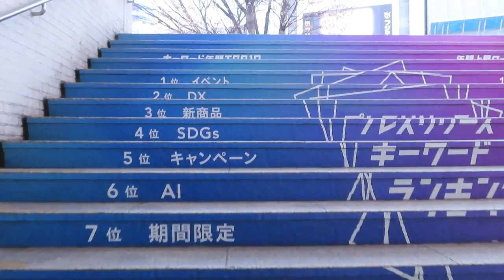JR新宿駅から西武新宿駅への行き方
JR新宿駅東改札経由して西武新宿へ徒歩で行く方法です。